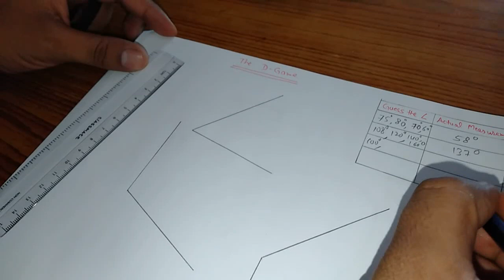Chapter 2 Shapes and Angles (The D Game) | Grade 5 Mathematics | NCERT | CBSE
How to play a D Game with your friends?